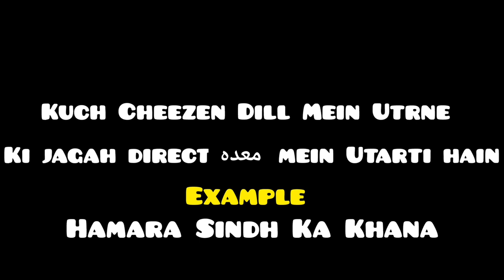Sindh Hotel Dumbalo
Uh know what چکن کڑھائی is traditional of our Sindh nd usually everyone's favorite this dish, چکن کڑھائی is one of the most commonly asked lunches at my house
Today we Tried Dumbalo چکن کڑھائی with my soul brothers ❤️

/ ZeeshanSamad